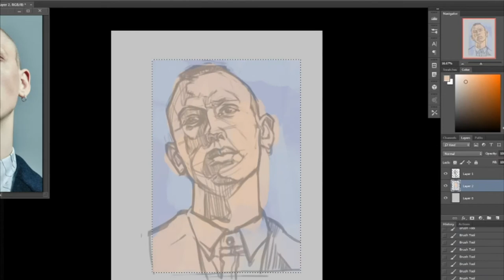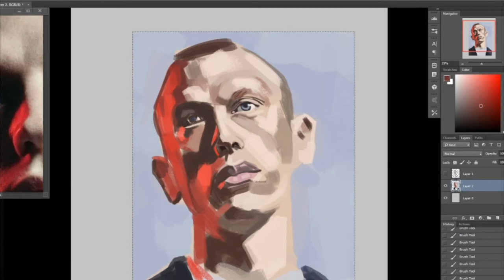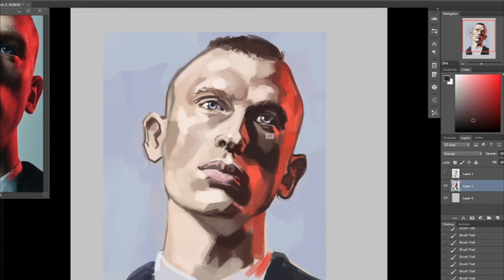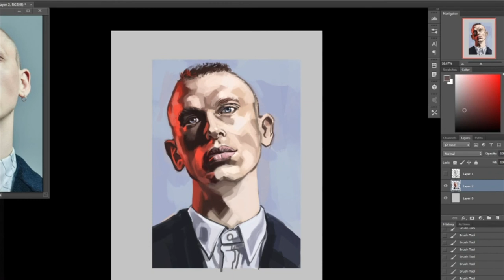Welcome to the Red Light District.. | 02 - Dynamic Light Study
I hope you enjoy a snippet of my studies.. quick and dirty and under 5min. It was interesting navigating the values in the canvas left portion of the face, while pushing a dynamic cast light.

I also paint live on Twitch, usually on Wednesdays and Saturdays. Appreciate the support and more video content coming soon.